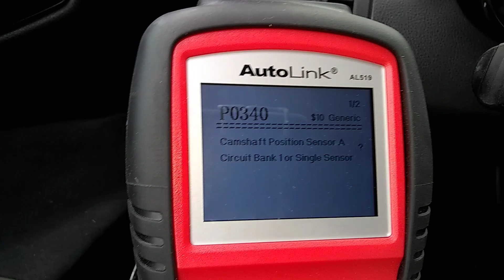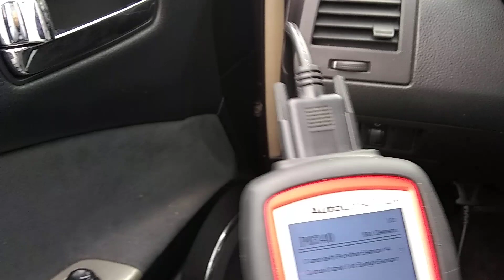P0340 Camshaft sensor change 2005 Nissan Altima 2.5 cambiar sensor de encendido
P0340 no es muy facil de cambiar